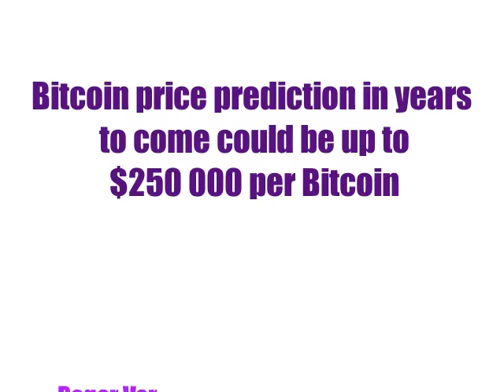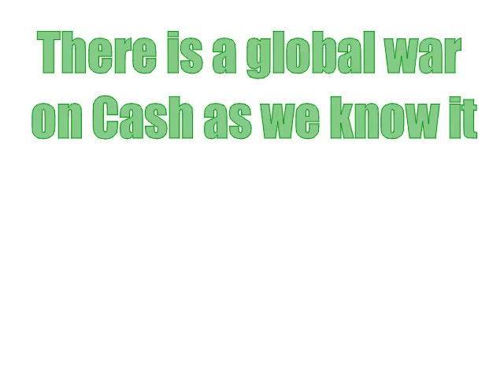5 Bitcoin Price Predictions for 2017 and beyond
Bitcoin Price and Value predictions for 2017 and into the future - the predictions are very bullish!  Anything from $3000 to millions of US Dollars.  There is a global war on cash - demonetization and hyperinflation.  There is an exit for individuals out of the Fiat currency war... BITCOIN!

There are many Geo Political influences on the Bitcoin price such as Brexit, President Donald J Trump in office 2017, European Elections, Chinese economy and devaluation of the Yuan, India's demonetization and hyperinflation in Venezuela to name but a few. The daily traded volume from October 2016 and following months is at an all time high.  The Bitcoin price trading over $800 on Chinese exchanges and in India Bitcoin is trading over $1200.

Bitcoin today is an exceptional investment as it has been the best performing asset class in the world in the past couple of years.

like us and share our posts... let us all educate as many people as we possible can on the new digital economy!